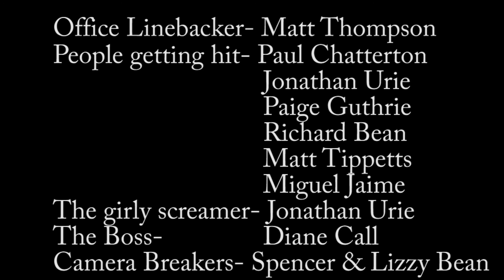Terrible Thomps: Office Linebacker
Byu's Office of IT has been experiencing some decline in productivity.  What's the solution?  Thomps.